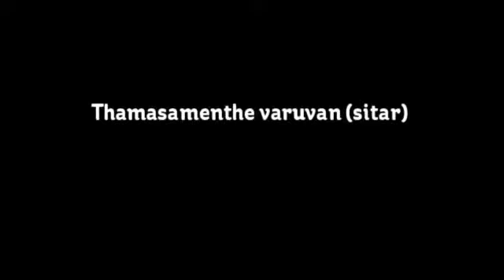Thamasamenthe varuvan (Sitar) : താമസമെന്തേ വരുവാൻ ( സിത്താർ )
Movie : Bhargavi Nilayam
Player : Radhakrishnan